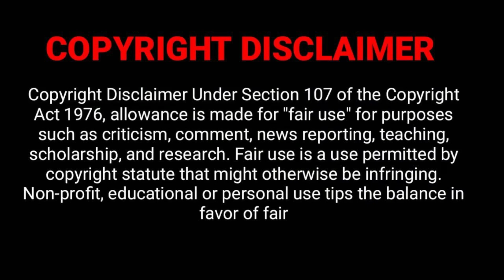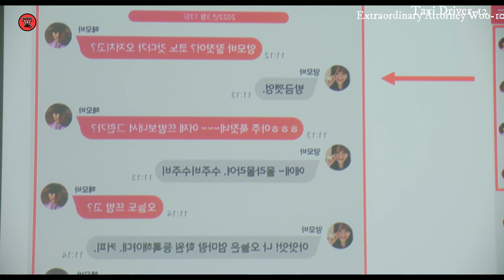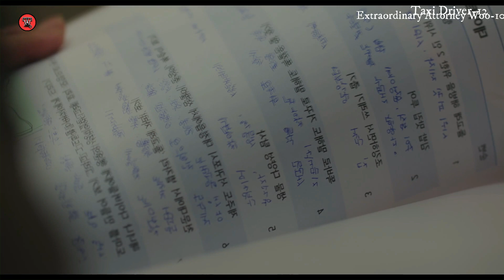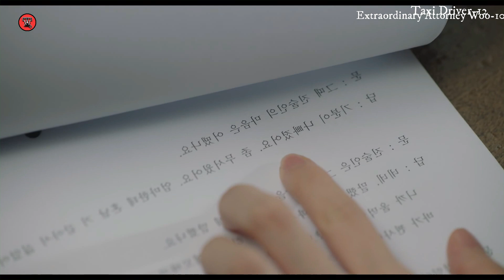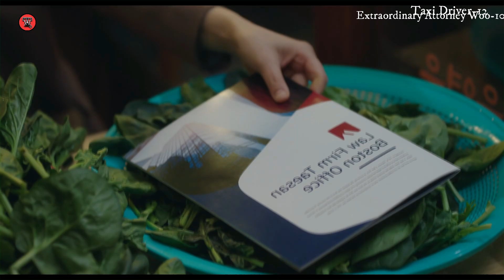Extraordinary Attorney Woo Tamil | EP-10 | Kdrama Tamil Explanation | Tamil Wood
Movies Channel Link

Extraordinary attorney woo Episode 10 Explained in tami, tamil explanation,Tamil Dubbed,Tamil Review,

About a 27-year-old lawyer on the autism spectrum. Due to her high IQ of 164, impressive memory, and creative thought process, the brilliant Woo Young Woo graduated at the top of her class from the prestigious Seoul National University for both college and law school. However, she still finds herself struggling when it comes to social interactions.

பிற மொழி திரைப்படங்களையும் தொடர்களையும் நான் எப்படி பார்க்கிறேனோ அப்படியே உங்களிடம் கூறப்போகிறேன்.